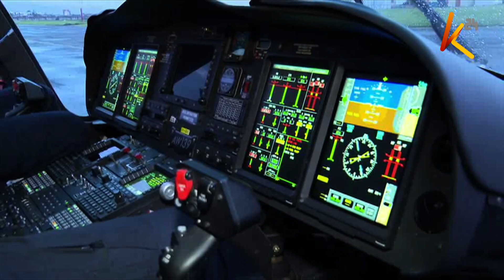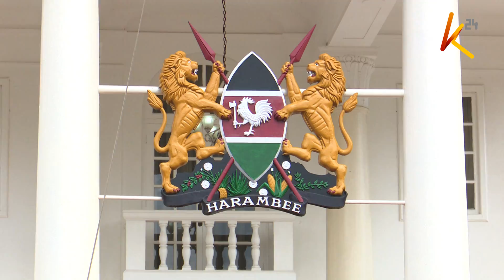Uhuru Kenyatta: It is not my government's desire to close down the country…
Rais asema kuwa japo ana nia ya kuhakikisha uchumi unaendelea kuimarika, matukio ya hivi karibuni yanailazimisha serikali kuu kufanya maamuzi ya dharura.